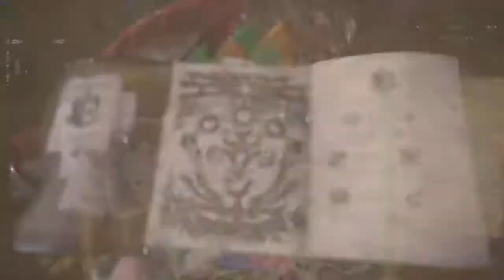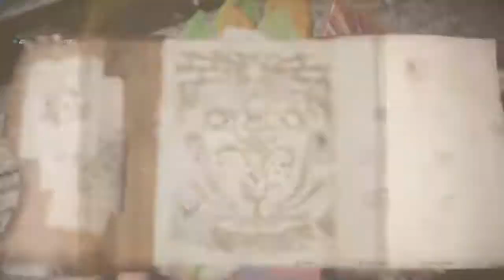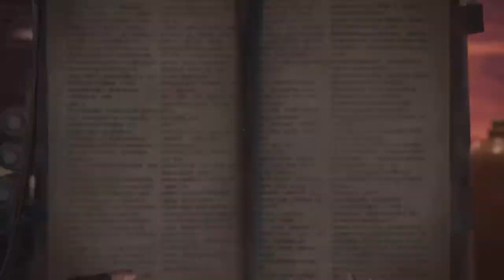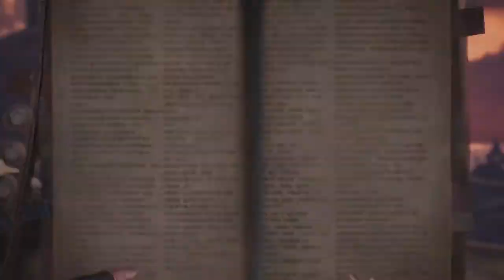Monster Hunter: World part 5 all is complete